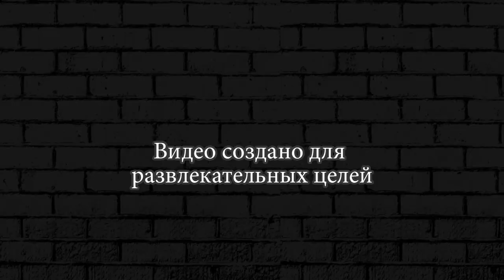Drive Ahead ПЕРВЫЙ ВЗГЛЯД ДРАЙВ АХЕД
✅►► Drive Ahead -